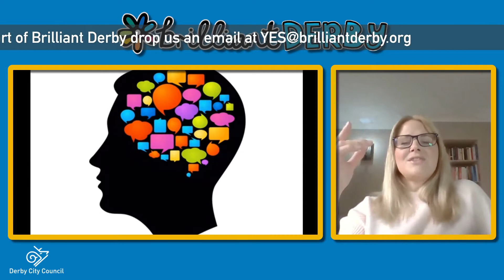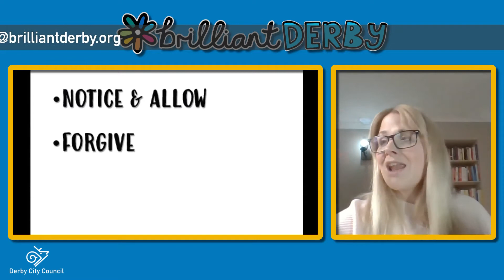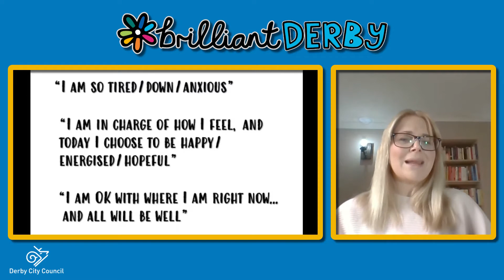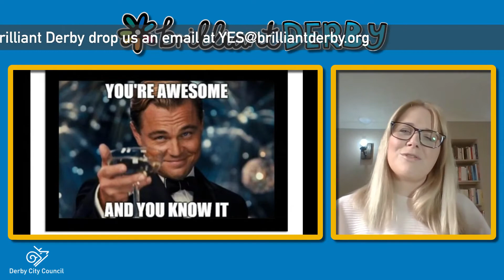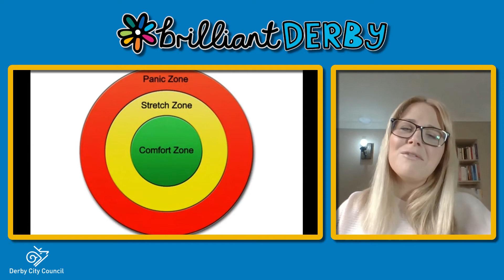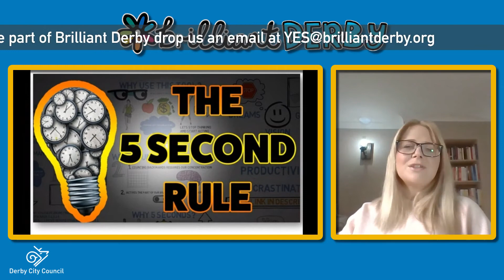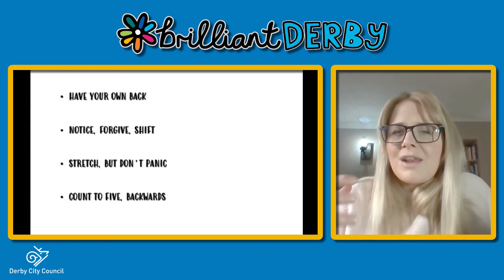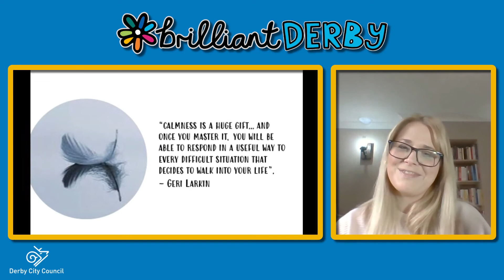Brilliant Derby Session 3 - How to find your brave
‘Fear’ - a tiny word for a MASSIVE emotion - has sunk its teeth into far too many people. It's time to turn the tables, rise above the noise and fight back. This session will inspire you to smash through self-limiting beliefs, build your self-esteem and find your swagger.

If you want to get involved in Derby's wellbeing revolution, pop along and fill in the contact form or drop us an email at .